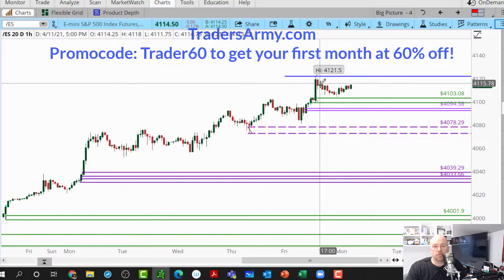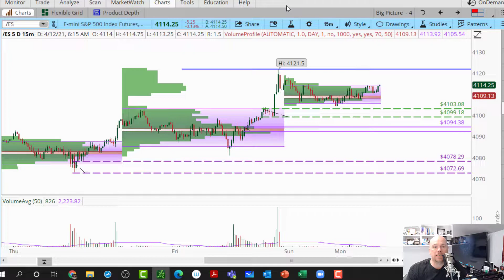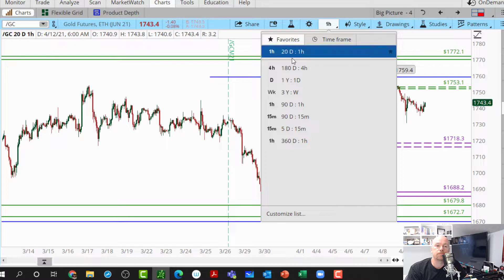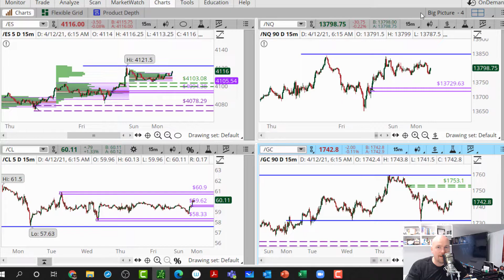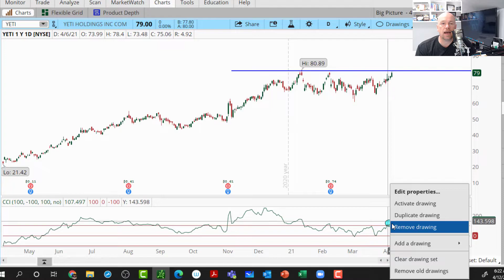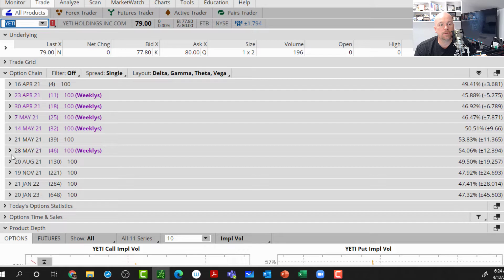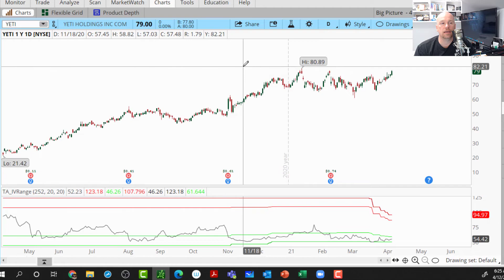Daily Market Commentary - (04/12/2021) | [TradersArmy.com]